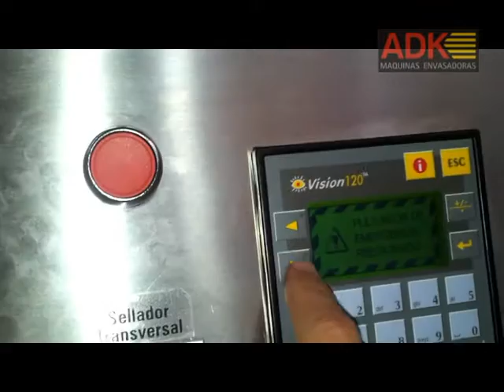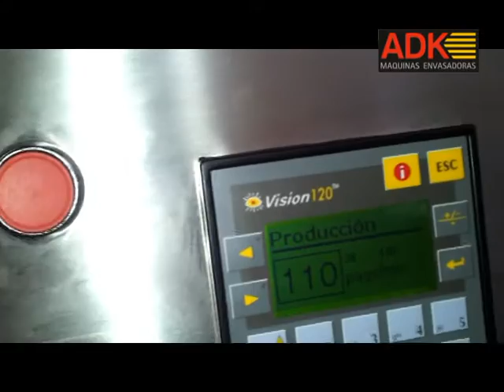ADK Basset 2E - Alfajor doble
Equipo Basset 2E (H402-s) en proceso de envasado de alfajores dobles.